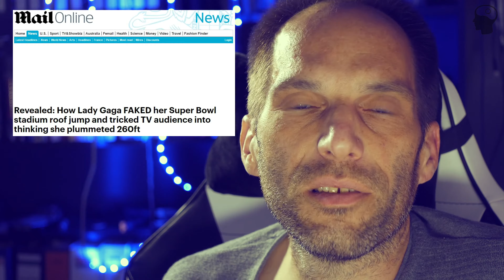Träller-Tante:Lady Gagas Drohnen-Bowl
Lady Gagas Super Bowl Show mit Drohneneinsatz - was kann man daran schon kritisieren? Mir fällt auf jeden Fall etwas ein!